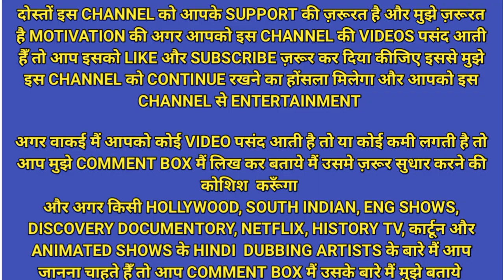||A WONDERFUL VOICE OVER ARTIST TOSHI SINHA||HINDI DUBBING ARTIST MS. TOSHI SINHA JI||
||A WONDERFUL VOICE OVER ARTIST TOSHI SINHA||HINDI DUBBING ARTIST MRS. TOSHI SINHA JI||

ABOUT THIS ACTRESS
Toshi Sinha, living in Mumbai, Maharashtra, is an Indian voice actress who specializes for dubbing foreign productions as a self-employed freelance dubbing artist. Wikipedia

Credit
If i have used in this video some Google Data( Images, Music, Clip Art and Short Videos etc.). So I Give the Credit to the all Respected Owners and thank you so much for providing the data. If you feel bad please 1st contect me and before take any action.

For INDIAN Contents: This channel may use some copyrighted materials without specific authorization of the owner but contents used here falls under the “Fair Use” as described in The Copyright Act 2000 Law No. 28 of the year 2000 of Bangladesh under Chapter 6, Section 36 and Chapter 13 Section 72.

AND ALSO HONORABLE VOICE ARTISTS THEIR VIDEO AND LINKS ARE MENTIONED BELOW.

For USA Contents:
but contents used here falls under the “Fair Use” Copyright Disclaimer under Section 107 of the Copyright Act 1976, allowance is made for "fair use" for purposes such as criticism, comment, news reporting, teaching, scholarship, and research.